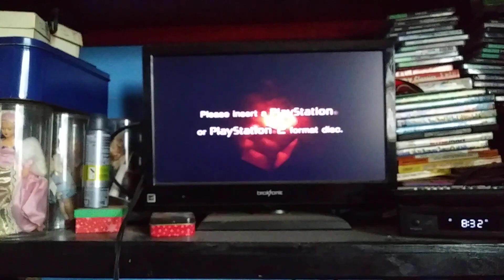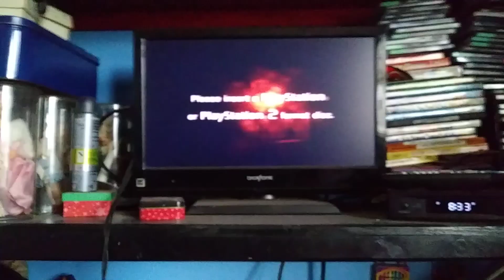PlayStation 2 Red Screen Of Death 64 Remastered Subscribers Special